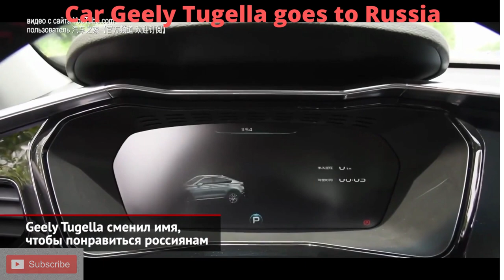Car Geely Tugella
What will the new Hyundai Elantra not have? Geely Tugella goes to Russia| News from wheels #1181
The Russian division of the Hyundai brand has completed the certification of the new Elantra. From the type approval, we know that the Russian version of the sedan will have neither turbo engines, nor a “robot”, nor a variator. The two-liter engine from the Smartstream family is new, but with a simple distributed injection. The younger aspirated 1.6 is completely from the car of the previous generation.

n November, the Geely brand will bring the flagship model Tugella to the market. The name of the African waterfall was chosen as the export name for the crossover, which is known as Xing Yue (“Xin Yue”) in China, and in some other countries under the FY11 index. We know that a couple of versions of the 2.0 turbo engine have been certified for Russia, with which an eight-band “automatic” is docked.